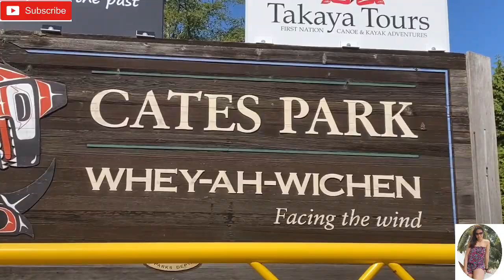Victoria Day Picnic